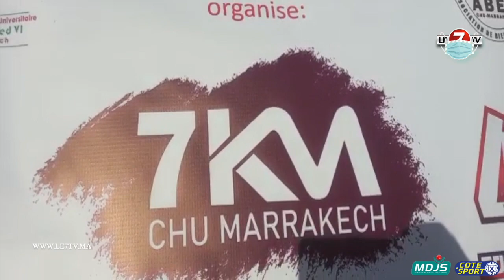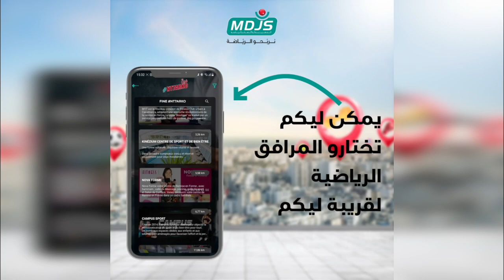تحت شعار "سرطان الثدي لنتحدث عنه" ... نجاح كبير للدورة الرابعة لسباق 7كلم على الطريق بمراكش